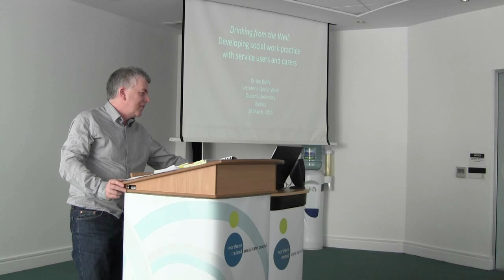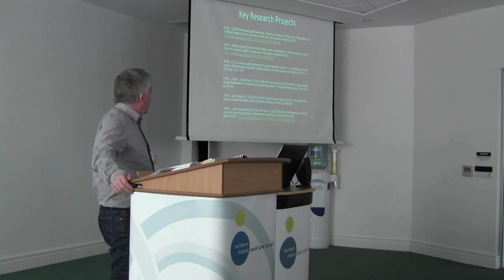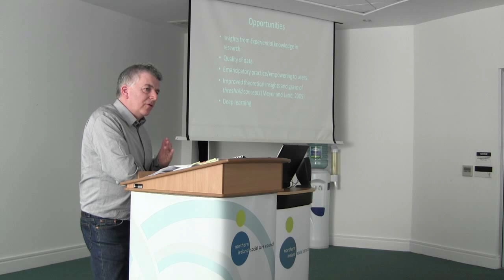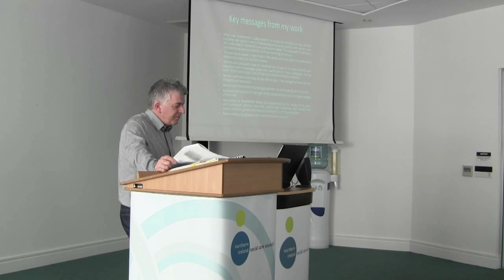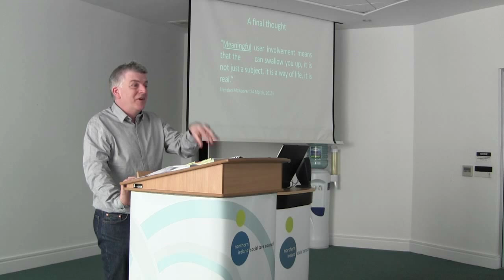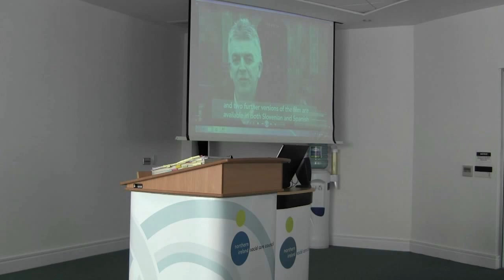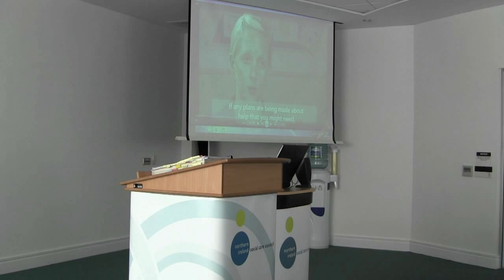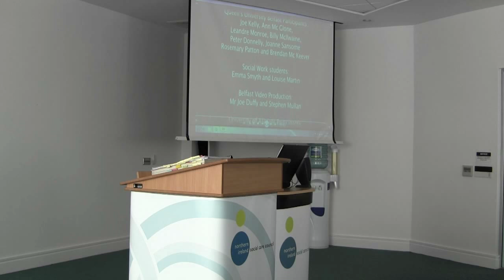Joe Duffy, QUB - NISCC Lunchtime Seminar March 2015